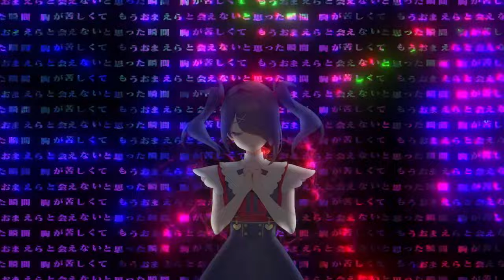【Aiobahn】 INTERNET YAMERO (ft. KOTOKO) | English Subtitle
Turn on the Caption

*Myslee/Zolpidem is a medication used to treat insomnia, a sleep disorder that causes difficulty in initiating sleep, frequent awakenings during sleep, or early morning awakenings with inability to return to sleep. This medication should only be used as prescribed by a doctor.

*Ecstasy, or MDMA, is a psychoactive psychodysleptic substance that alters brain activity and causes changes in perception and mood. Due to its chemical composition, it is classified with mescaline and other drugs in the phenethylamine group.

■ Lyrics: にゃるら (Nyalra)
■ Illustrator: こかむも、 お久しぶり (@kokakimumose4714)
■ Pixel Art: @eencya (Twitter)
■ MV: TOHRU MiTSUHASHi

▬▬▬▬▬▬▬▬▬▬ ▷Lyrics ▬▬▬▬▬▬▬▬▬▬

Intaanetto enjeru to iu genshou wa
Kantei sareta yuuki kouryuu dentou no
Kawaii nijiiro no shoumei desu, bui
Arayuru toumei na akaunto no fukugoutai

Kono kuso gomikasu kishokisho na genjitsu wo
Wasure sasete ageru, jiai no tenshi
Otona no minna ni wa naisho da zo
Daijoubu mou nanimo kowakunai kara

Konna SNS nukedashite futari de umi wo mi ni iku zo!
Intaanetto ya me ro~!!!

Wakaru mane wo shite, nanimo shiranai ne, anata
Nani ga kanashii no, nani ga samishii no, kikoeteru?
Hito ga koishikute, hito ga iya sugite, ruupu
Yoru ga suki na no ni, hitori ja samukute, furueteru

Hontou wa shiawase wo shitteiru no ni
Fukou na furi yamerarenai ne

Anchi ni makezu, shinja ni kobizu
Donna ni doryoku wo kasanetemo
Issun saki wa jigoku yuki
Iya mou sude ni meifu madou
Jigoku no sata mo ii ne shidai
Gizensha torappu kumo no ito
Konna ni kurushii hazu na no ni
Intaanetto ga yamerarenai nai!
Hakkyou!

Kake meguru ekusutashii, tokeru maisurii
Gamen hikaridasu no, fuan tomaranai yo
Dareka koroshite kure, iya da shinitakunai
Asa wa mitakunai no
Muri da! shinu! atama ga wareteku!1

Sore demo watashi wa kono kaosu wo otaku to ayumu
Koko ni shika nai koukei wo mitsuke ni yuku kara
Anna ni osoroshii midareta intaanetto kara
Kono yuki mitai ni utsukushii doku denpa ga kitan da yo

Kaunseringu wo uketa no
Sensei kara “netto wo yamero” tte iwarete
Mou omaera to aenai to omotta shunkan mune ga kurushikute
Riaru ga kowaretemo koko ga ii tte omotta no

Hajimete foroo sareta hi no koto oboeteru
Konna watashi wo mite, shounin shite kureta nukumoriti
Mou komakai koto wa dou demo ii ne, see no
Intaanetto saikou!!!

Hotobashiru ekusutashii, amai yume wo misete maisurii
Yubisaki de kanjiru, oyogu denshi no umi, intaanetto booi
Kanashimi maichiru, kurai yami no naka intaanetto geemu
Anata no tonari hohoemu, wasurenaideite ne intaanetto gaaru kitto……

(Kibonnu! Owata! Hantoshi ROMre! Kita――(ﾟ∀ﾟ)――!! Age!
More! Yashi! Itte yoshi! Hisabisa ni warota!
Pomaira! Kore wa otsu janakute poniiteeru nan dakara ne!
Fuhihi! Nurupo! Agero!)

(Muripo! Omae mo naa! Orei wa sangyou! Uppu shiru!
Nihongo de OK! ichiryuu no haha desu! (Hisabisa ni warota!)
More! Yashi! Itte yoshi! Agero!)

Aojiroi monitaa goshi no hikari wo tooshi
Otaku no kodoku wo iyashite mawaru
Watashi wa intaanetto no tenshi na no da

▬▬▬▬▬▬▬▬▬▬ ▷Tags ▬▬▬▬▬▬▬▬▬▬

If you are the original owner of this image, audio and you don't want me to have your work uploaded on my channel, please contact me via my email: and I will remove the Image, audio immediately!